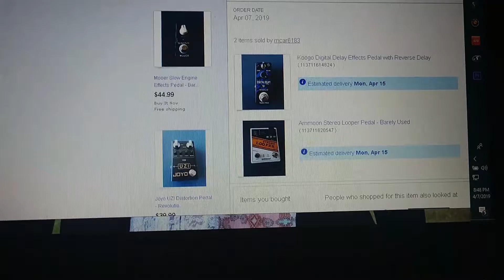VEDA DAY 7 - New Pedals On the Way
VEDA DAY 7 - New Pedals On the Way. We just some pedals off of ebay from the Guitar Max. Check out His Channel!

Hi, Im Alex Radford and here to show you how to get the best sound on a budget for the beginning to intermediate guitar player. I've played a variety of instruments ranging from saxophone, bassoon, marching percussion, jazz and metal bass, and guitar. Guitar and bass has won the love out of all of the instruments I have played over the years. I have been in the recording industry for the past 3 years learning as much as i can and now i want to pass my knowledge on to you guys.